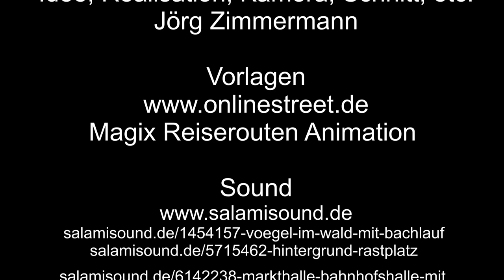Planespotting KölnBonn Starten 14L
Planespotting KölnBonn Starten 14L geht weiter mit dem Start der Antonow 124 der Volga-Dnepr-Airlines.
Weiter geht es mit Germanwings, Eurowings, Lufthansa, flypgs, Pegasus, Airbus A319, Airbus A320, Boeing 737, Fokker 50, Fokker 60.